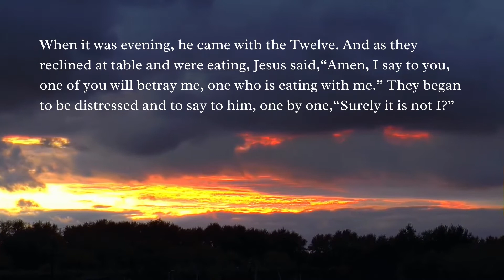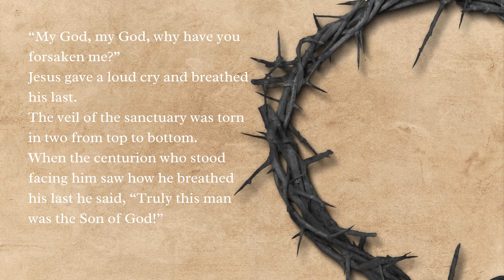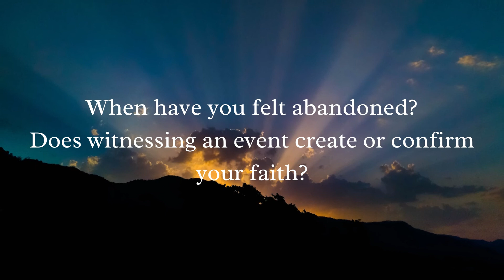Palm Sunday of the Lord’s Passion 2021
Each Sunday in Lent, we will share reflections based on the readings for that day.  Please join us on this Lenten Journey.